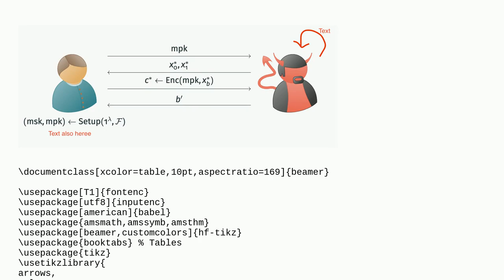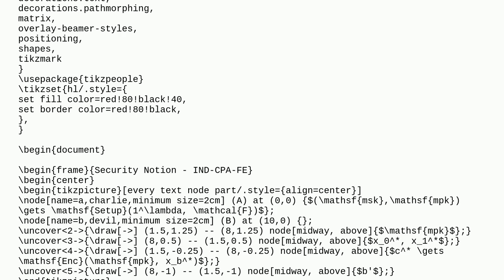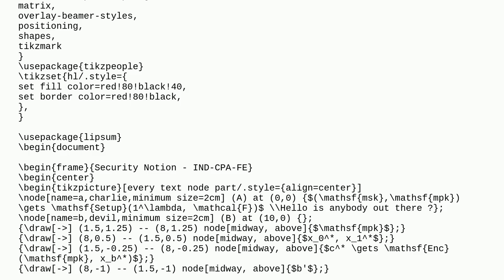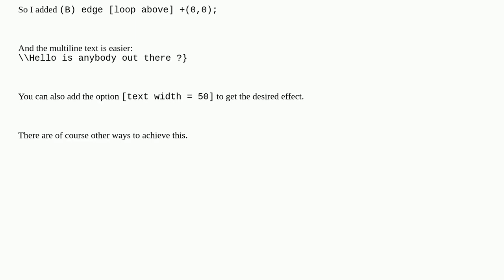How to draw circular arrow and multiline text below a node in TikZ?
A special thanks goes out to the community

  tikz-pgf tikz-arrows tikz-styles